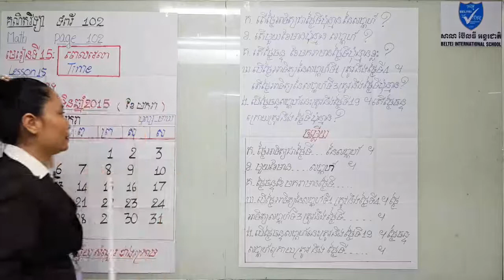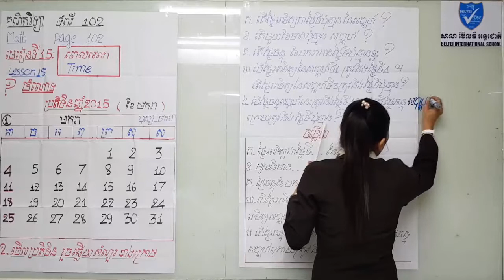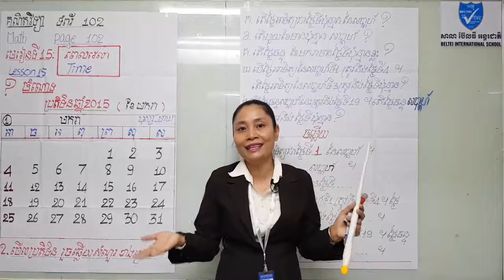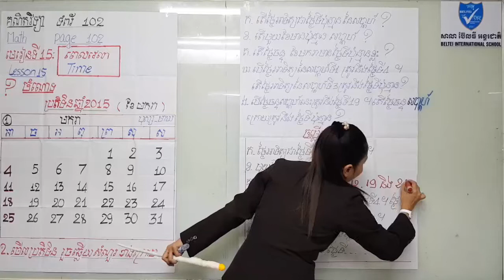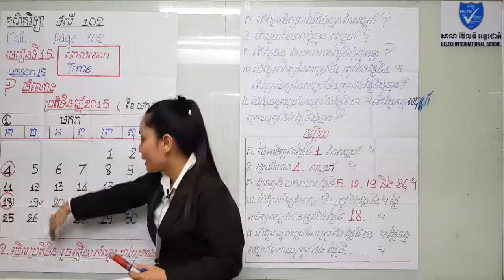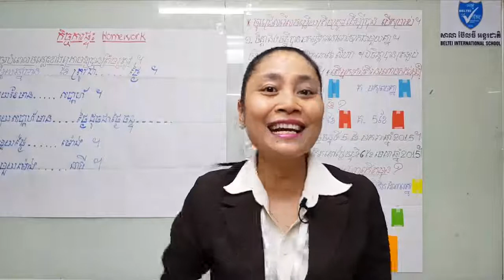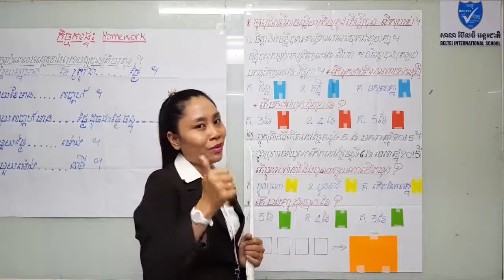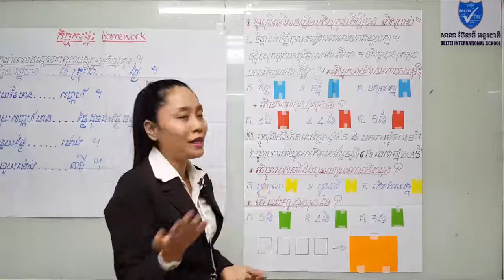Khmer math grade 2 Time-ពេលវេលា(ត)